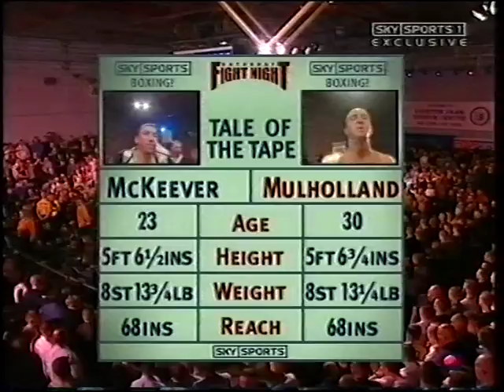Jamie McKeever vs Tony Mulholland 2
Vacant British featherweight title, Everton Park Sports Centre, Liverpool, UK - 8th February 2003